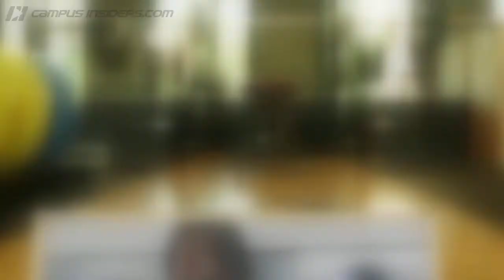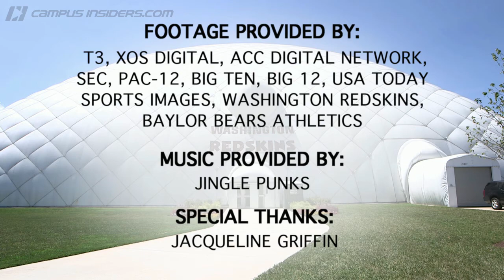The Seth Davis Show | RGIII Opens Up About Race And Politics | CampusInsiders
Washington quarterback Robert Griffin III talks about being in an interracial relationship and if he has any plans to enter politics following his NFL playing career.